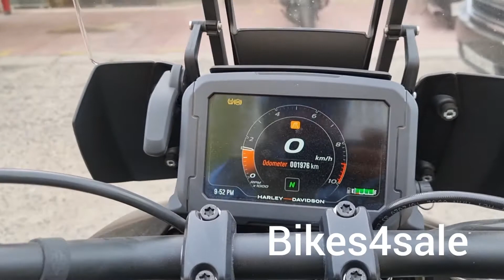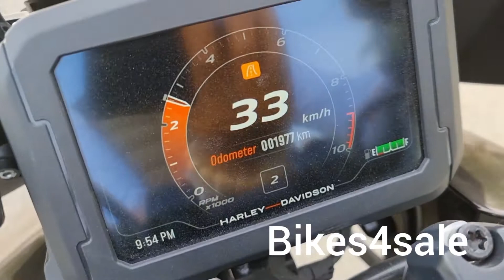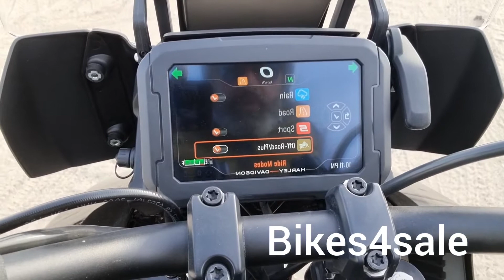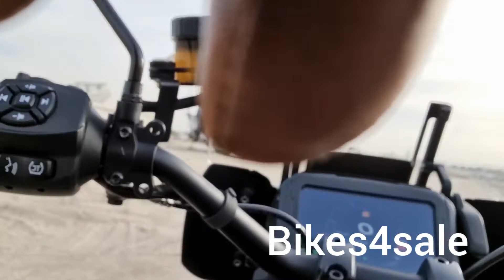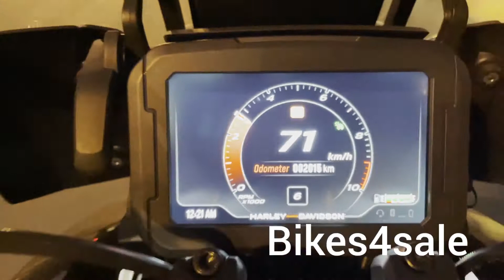تقرير عن ال Pan America. Harley Davidson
تقارير عن الدراجات النارية